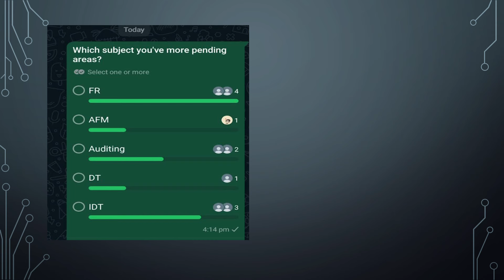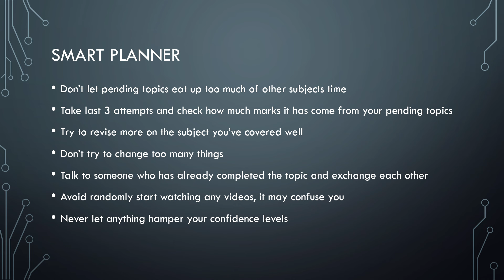CA Exams LAST 20 days Strategy - How to complete pending topics??